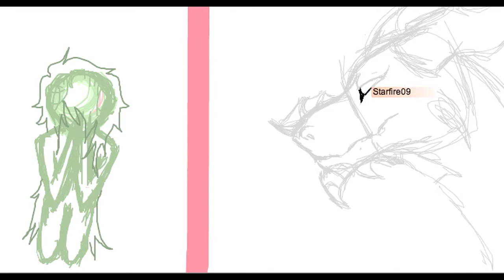iScribble Collaboration: Alasteven & Strangers [1]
This is the drawing in which Alas requested we draw a girl who is "very sad"... I tried. xD.

FAQ's
Q: What program do you use?
A: Autodesk Sketchbook Pro

A: Wacom Bamboo Connect Pen Tablet

Q: How do you record?
A: Mac app - Coccinella

Q: Can you draw my character?
A: Yes, I take FREE requests. :D

Q: Are you only doing ourWorld requests?
A: No, any character is fine. ---Although my animal skils are pretty poor. xD.

Q: How do I request a drawing?